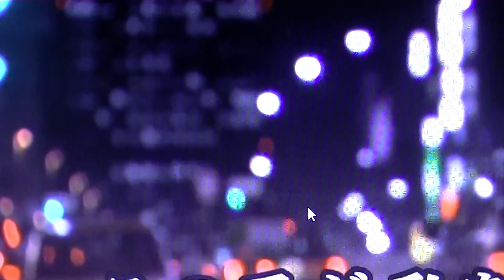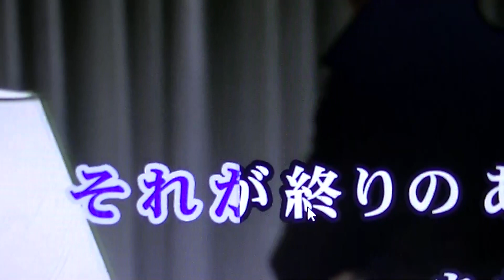00206 芽ばえてそして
菅原洋一さんの唄